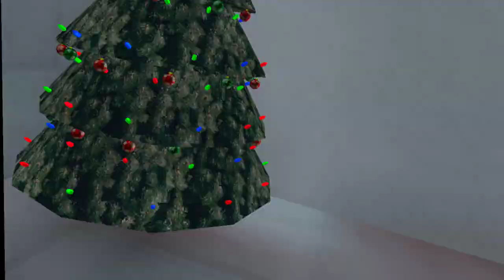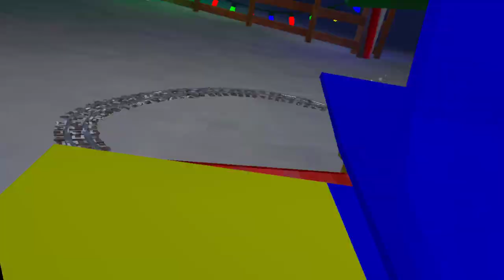Gorila tag Christmas update!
th video is at least 1 second late as to the video so sorry for lag 🙄